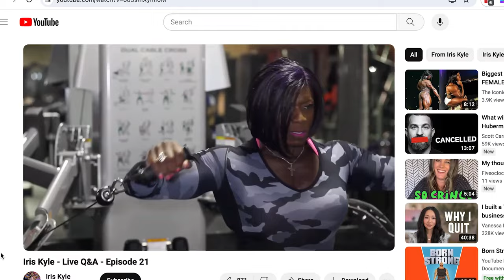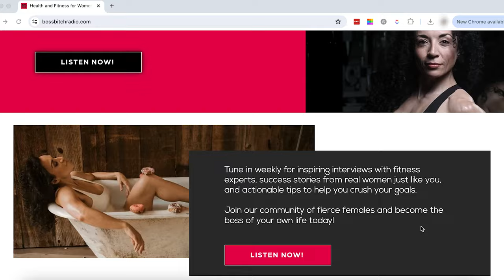Build Lean Muscle Without Getting Bulky | Episode 237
You can eat all the protein your little heart desires, but it’s not going to do shit for your muscle growth if you’re not training and stimulating that muscle to grow. Getting bulky is a common misconception that women think will happen when they start lifting weights. In this episode, Diane tells you how to achieve a lean, muscular appearance, how to avoid putting on too much body fat, and what to do if you think you’re getting bulky.

🥦 FUEL YOUR BODY WITH THE GOODS:

BUILT BARS (MY FAVE PROTEIN BARS) USE CODE: DIANE

💅🏼 DRESS UP & SHOW UP LIKE A BOSS BITCH

SALTY SAVAGE FITNESS APPAREL USE CODE: AMANDAGLITTERS